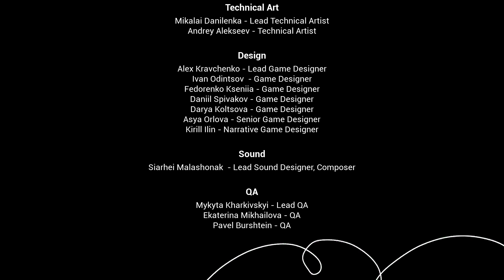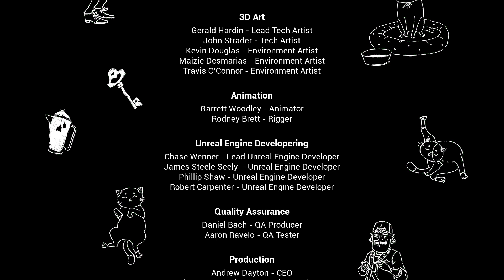HELLO NEIGHBOR 2 | ENDE